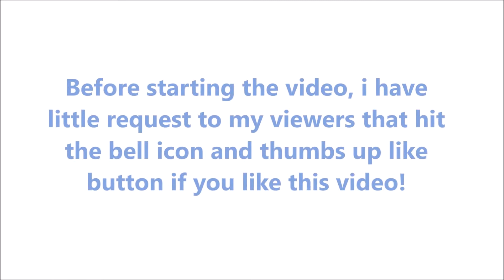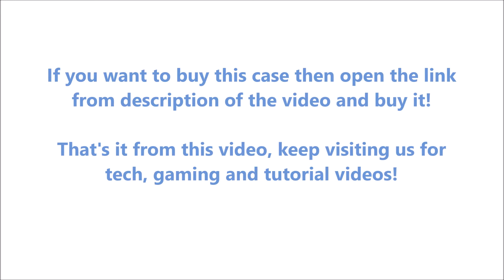Huawei P40 Pro Glamorous Case 2020 | The Tech Bite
Today I Provided Case of Huawei P40 Pro with name Glamorous Case 2020.